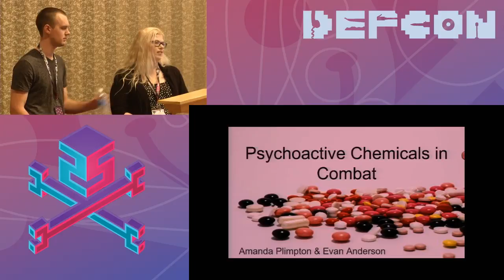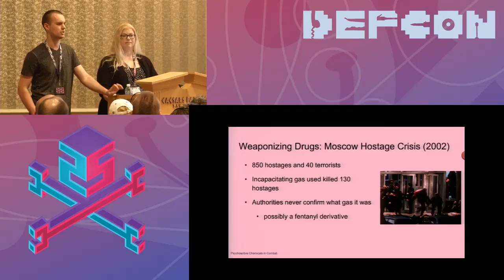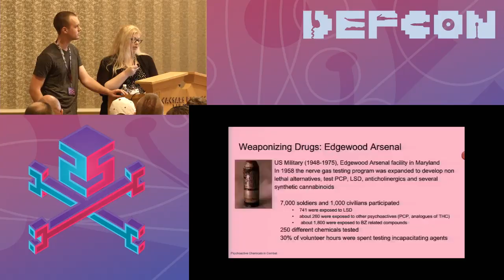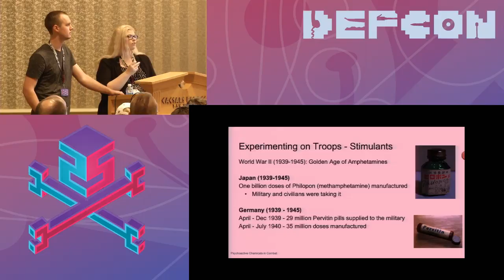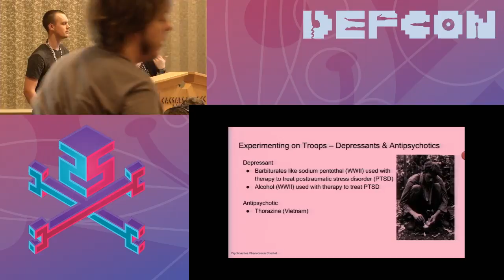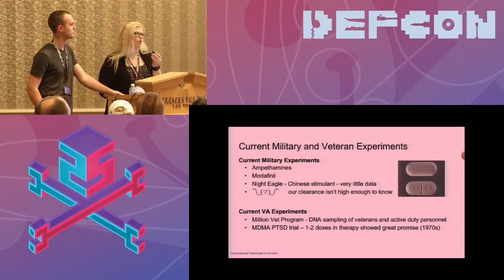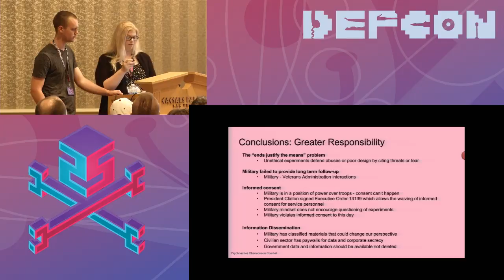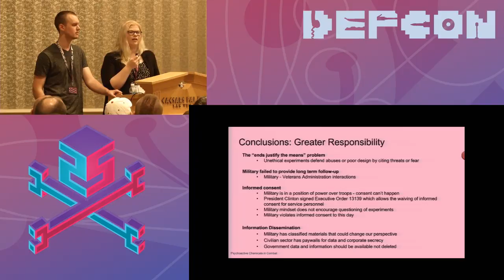DEF CON 25 BioHacking Village - Amanda Plimpton, Evan Anderson - Psychoactive Chemicals in Combat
By looking at key experiments and trials done by the military we can learn about psychoactive chemicals and protocols that work, and don’t work, on humans. From biological enhancement to chemical deterrents, there is a wealth of information that grassroot scientists and body augmenters can use for their research and experiments.